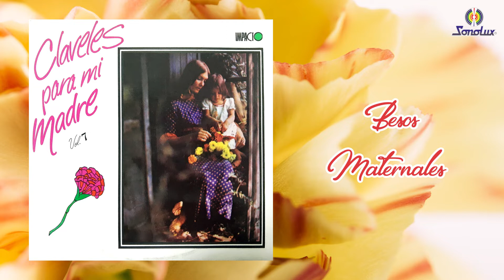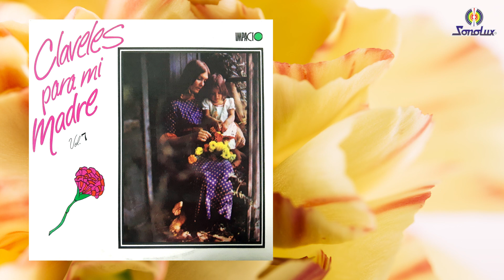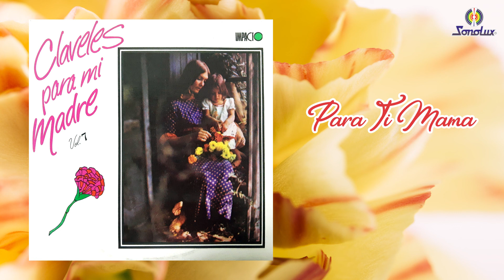Claveles Para Mi Madre Volumen 7 | Álbum Completo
Temas:

00:00 Besos Maternales  - Los Amantes ( Agusto / Miguel /Mario ) – Autor: Luis Bernardo Salderriaga
02:54 Imploracion A Mi Madre - Braulio Hito Y Su Conjunto  – Autor:Braulio Hito
05:51 Mi Plegaria - Los Jilgueros  ( Florencio y Jose ) – Autor:Florencio Zambrano
09:05 Madre Mia - Jose Reynel - Jose Reynel Tangarife
11:17 Para Ti Madre Mia - Los Trovadores Del Cauca  – Autor: Anonimo
13:54 Madre Morena - Los Jilgueros  ( Florencio y Jose ) – Autor:Alcides Hincapie
16:29 Al Pie Del Campo Santo - Conjunto Manabi – Autor: Carlos W Andrade
19:45 Para Ti Madre - Los Amantes ( Agusto / Miguel /Mario ) – Autor: Luis Bernardo Salderriaga
22:20 Madre Idolatrada - Jose Reynel – Autor:Jose Reynel Tangarife
25:03 Para Ti Mama - Los Caminates – Autor: Antonio Rojas

● Amazon Music